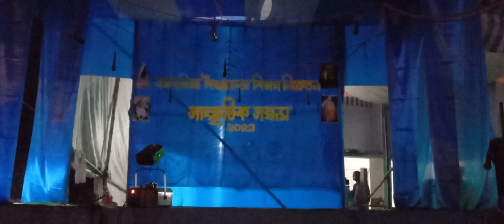Natok- "Kanyaday" ( Annual Function in Bajbajia Iswarchandra Sikshaniketan 2023)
Bajbajia Iswarchandra Sikshaniketan...27.01.2023